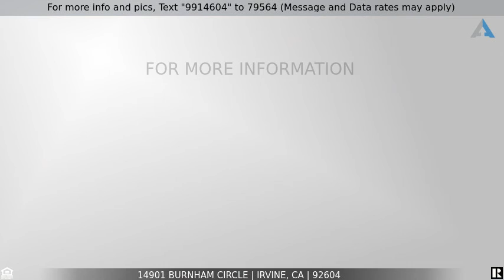Priced at $3,200 - 14901 Burnham Circle, Irvine, CA 92604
Updated single story home in Irvine available for lease in the Willows.  Beautiful remodeled kitchen, open to the living room which has a granite faced fireplace.  Granite countertops and new cabinets in the kitchen.  The flooring is large ceramic tile.  The comfortable living room is light and bright with many windows.  Three spacious bedrooms, all have mirrored glass closet doors.  The hallway bath has new shower/tub and vanity.  The master bath has also been remodeled and has a large shower.  This home has double pane windows for maximum efficiency for heat/ air conditioning.  Nice size backyard with new concrete patio and patio cover.  There are sliding glass doors from the kitchen to the patio.  Gardening service is included in the lease.  Two car attached garage, plus driveway parking.  The home is located on a cul de sac, with no through traffic.  Irvine schools, close to the fwy,  shopping, restaurants and entertainment.